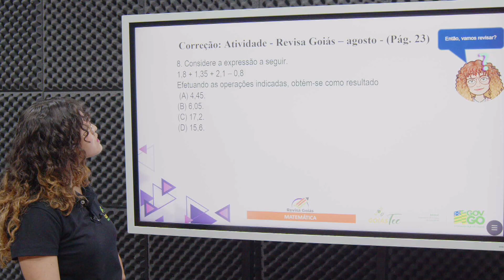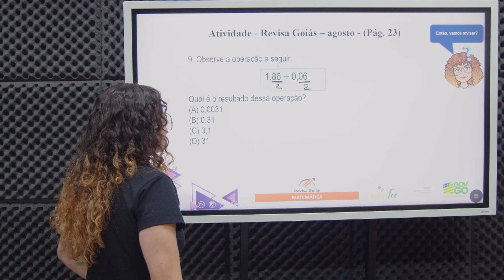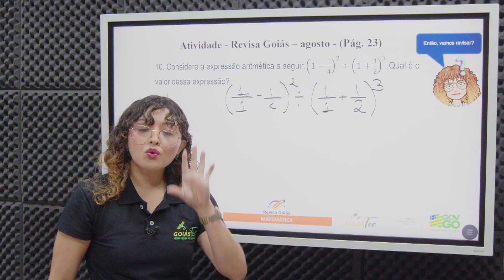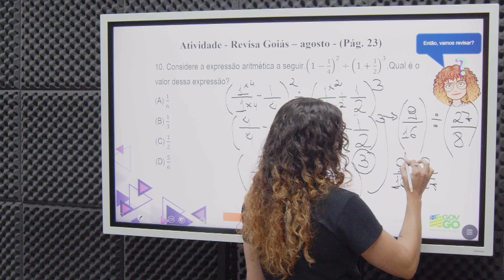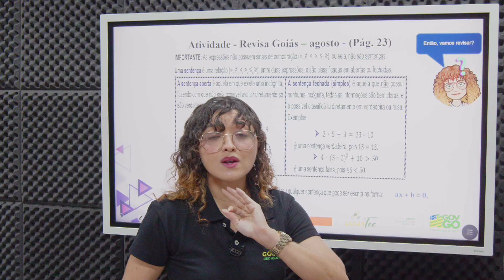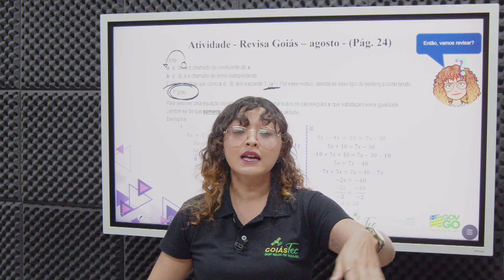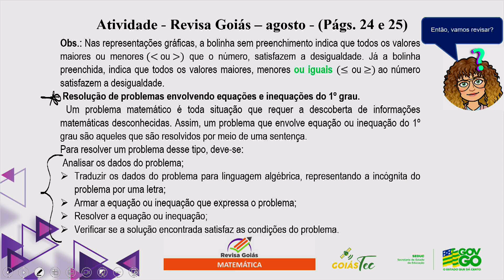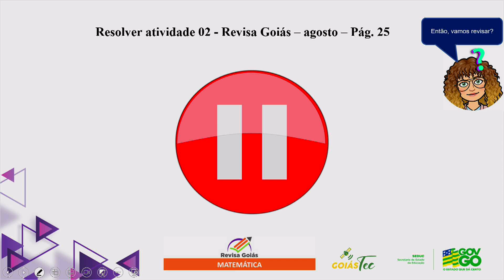2023 | Matemática - 11/10/2023 - 1ª Série